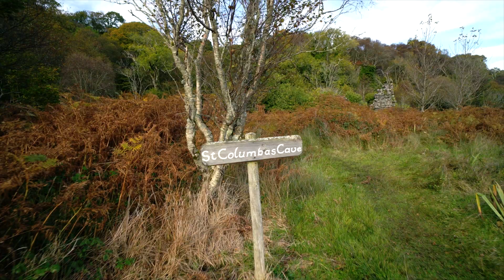Exploring Columba's Cave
This cave is traditionally said to have been a cell occupied for a time by St Columba on his way from his home in Ulster to his final settlements at Dunadd and Iona. The story goes that Columba applied to King Conal for permission to establish his monastery at Iona. While he waited for the king's decision, the saint stayed here, on the south coast of the Knapdale peninsula.